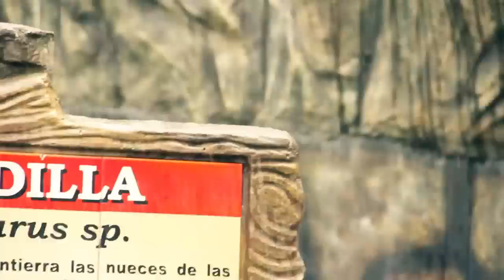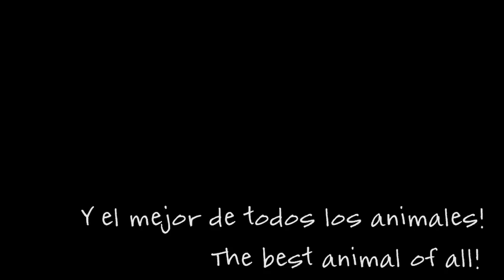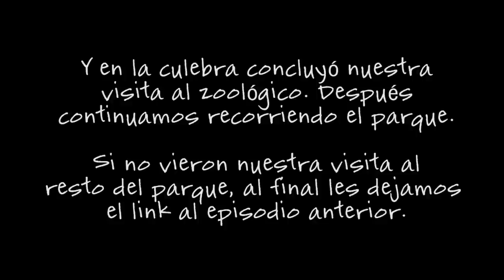ZOOLÓGICO PARQUE JAIME DUQUE - ZOO - Vlogoteando#5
Name of the track: Ragga Polo
Artist of the track:  Galere

Música por 70 DECIBELES